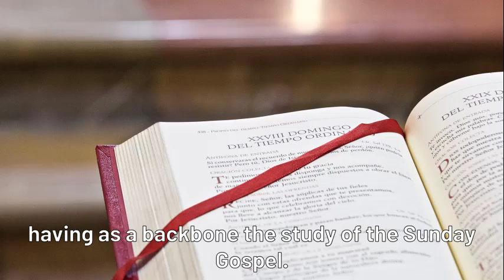WUCWO ENGLISH - LIFE STORIES, MEXICO